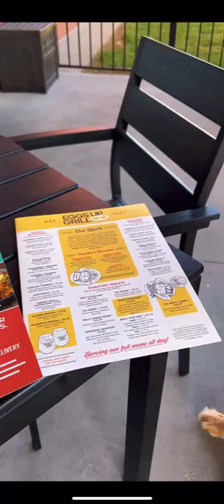Teddys birthday celebration.